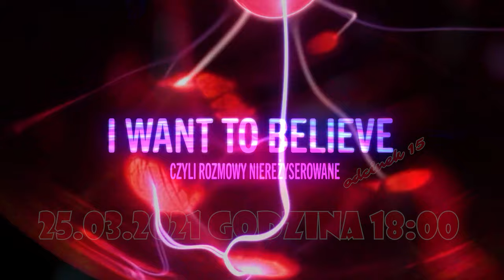Zapowiedź 15 odcinka "I want to believe" gościem programu Tadeusz Pacan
Zapowiedź 15 odcinka "I want to believe" gościem programu Tadeusz Pacan  Już 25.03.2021 godzina 18:00 Serdecznie Zapraszamy